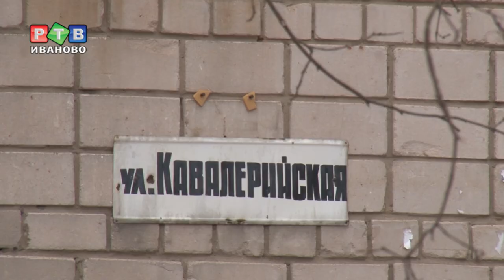По проезжей части в школу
Дети вынуждены ходить по проезжей части в школу — жильцы домов №60 и №62 по ул. Кавалерийская просят власти сделать тротуар или поставить запрещающий знак, пока не случилось ЧП.